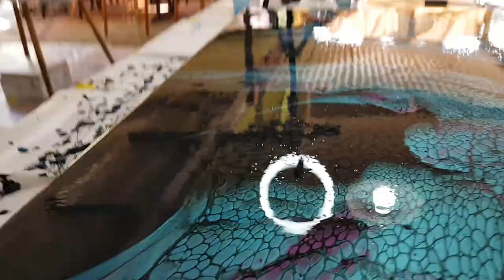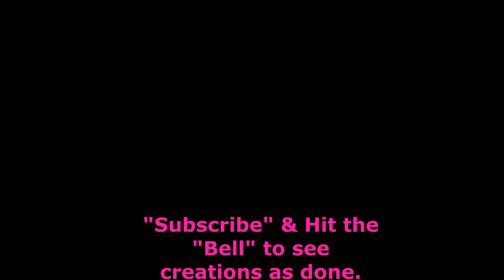Abstract Art with Rich Color on a 60 x 90cm Canvas I A Painting Called "Jade Dragon"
This one will be a strong statement as a painting on a wall in any home decor.  She will be clear coat resined and mounted to a large frame in total with frame she will be 86cm wide and 116cm high.

Track:  Light in a Corner

* For a commission piece or buy any art

* Bloom pour recipe for Australia:

  Even though I am giving the recipe here the true value in doing the Sheleeart E course is the unlimited ongoing inspiration and support you get from the private group and products to use around the world.
Also, once in the private group there is ongoing Live trainings on color mixing and any updates on things you can do with the technique so ongoing training to enhance your work.
Unless you are on the Central Coast of NSW and can come to an art class conducted by me use the link below to do the course & get a 15% discount using the code below.

Pillow Base:
White is British Paints - Interior Clean & Protect - "Low Sheen" - White.
For Black base (or any other color),  same as above except you need "Extra Bright" tin and take to counter to have tinted.  Purchase at Bunnings.

Color Pouring medium:
1 - Taubmans - Easy Coat - Interior Door & Trims - "Gloss" - make sure color is "Neutral"  so it doesn't interfere with acrylic or pigment colors.
2 - Jo Sonja - Gloss Varnish
Mix ratios - 30ml Taubmans to 10ml Jo Sonja gloss varnish...mix well.
5ml of acrylic color to 15ml above pouring medium, mix well.
5ml of acrylic color to 15ml above pouring medium, mix well.
1/2 teaspoon pigment powder to 20ml above pouring medium.

Cell Activator (CA):
1-  Floetrol (paint conditioner purchased at Bunnings)
2-  Jo Sonja acrylics (I personally like Jo Sonja)  - Titanium White or Carbon Black (or any color of your choosing) .
Mix 5ml acrylic color to 20ml Floetrol

Till next time bye for now :)